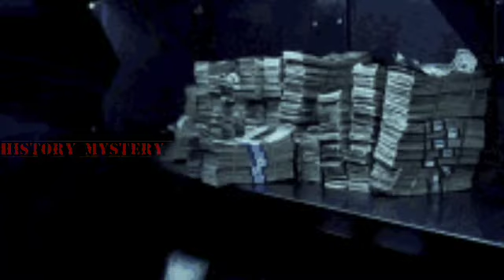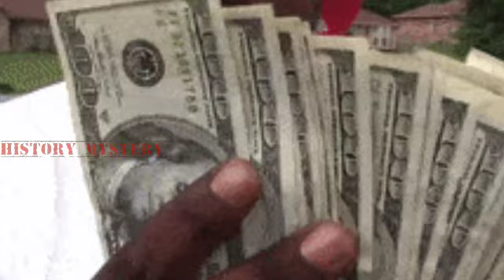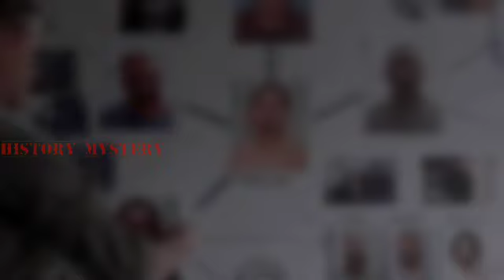Biggest robbery || Part 2 || History Mystery || Tamil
Hlo FrndzZ...

                  Indha video ungaluku pidikumnu nambura... nalla interesting aana storydha so miss pannama parunga..
namma channela podura yella videos kum unga support kudunga...